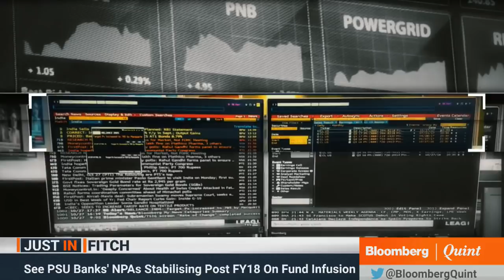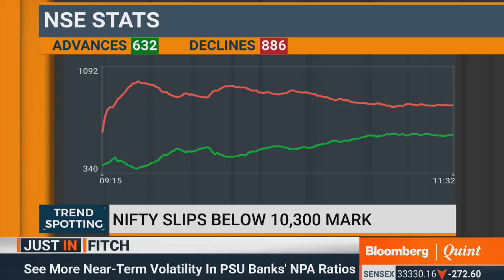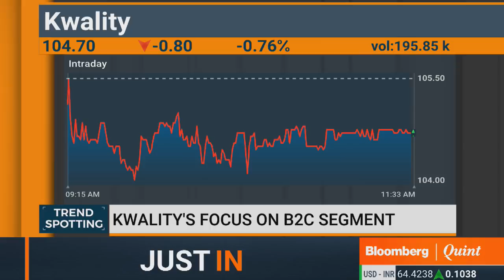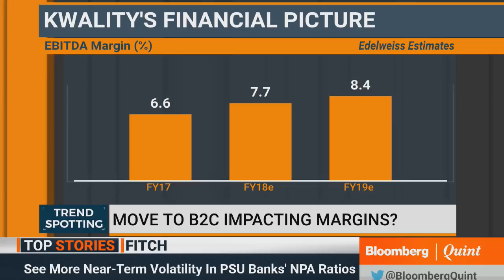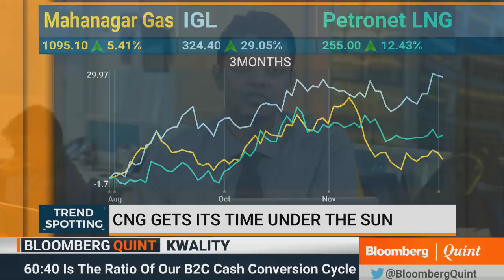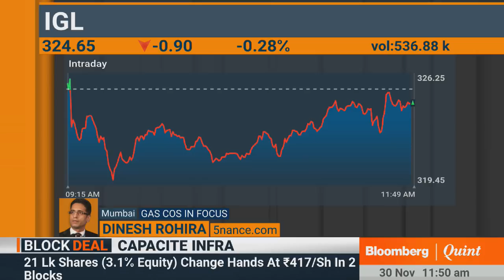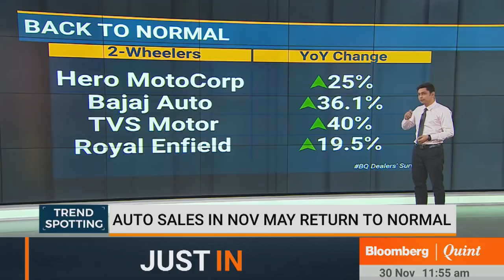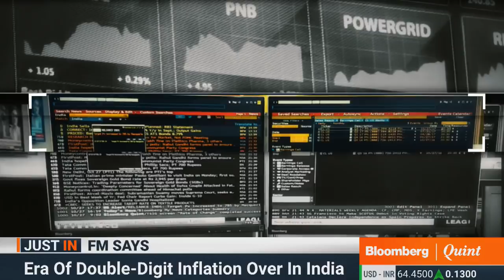Trend Spotting: 30 November 2017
How's Kwality benefiting from a shift to the B2C segment, What's keeping gas companies abuzz? Know more on Trend Spotting.
Guests:
Yogesh Mehta, Vice President- Research Sale, Motilal Oswal Securities
Avinash Gorakshakar, Research Head, Joindre Capital Services